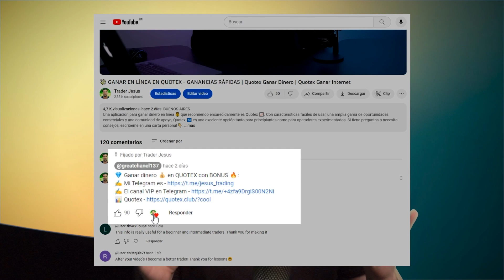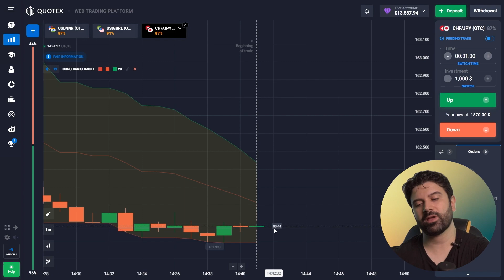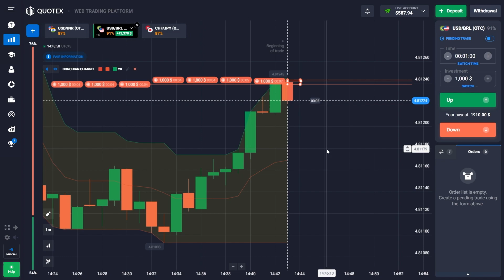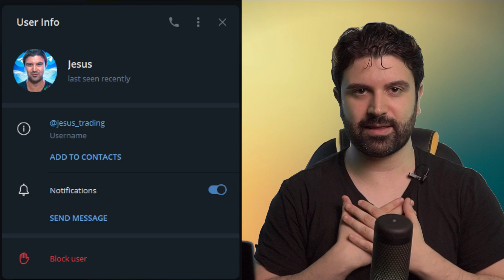📊 QUOTEX - EL CAMINO HACIA EL TRADING RENTABLE CON BONO | Promo Code Quotex 2024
En este vídeo 📺 verás una estrategia efectiva en la plataforma Quotex 📊. Tus beneficios pueden aumentar si utilizas mi código promocional y obtienes una bonificación. Quotex promo code 2024 permite a los miembros obtener beneficios adicionales y oportunidades para operar con éxito en la plataforma 📈. Si usted me escribe en un canal personal de TG, le daré señales para su trading y compartir información privilegiada 👇:

Mi código promocional 💎 para Quotex (TOPCASH50) ofrece a los miembros oportunidades y herramientas adicionales para operar con éxito en la plataforma. Usted recibirá hasta un 50% en su depósito 💵. ¡Únete a Quotex y utiliza el bono en 2024 para mejorar tu rentabilidad! ¡Disfrute del visionado y del éxito de sus operaciones 👍!

💎 Códigos de Tiempo 💎:
00:00 - Introducción. Indicadores
00:53 - Inicio de la negociación. Depósito $100
02:40 - Operando desde $189 a $1,247
05:30 - Oferta de $1,000
06:56 - Compre 2 opcións por $2,000
09:08 - Aumentar el depósito a $6,587
10:48 - Inversión $1,000
12:00 - Par de divisas CHF/JPY. Inversión $7,000
13:30 - Mal negocio. Perdí $6,000.
15:16 - Trade Down. Apuesta $7,000
16:14 - Conclusión

quotex bono
bono quotex
cobra bono quotex
quotex bono de depósito del 50%
quotex bono deposito
quotex retiros bono
operar con bono quotex
codigo promocional quotex 2024
activa el código promotional quotex
código promotional para quotex